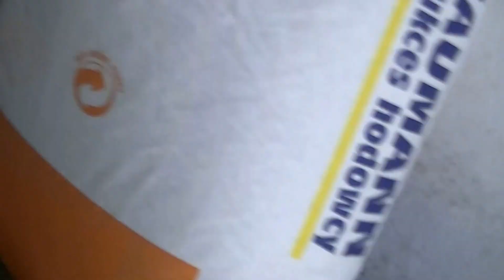Karzełki Łapciate Mille-fleurs (tzn. milion kwiatków)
Karzełki łapciate są bardzo towarzyskie. Z natury są bardzo opiekuńcze oraz troskliwe. Dobrze wodzą swoje stadko, nie są agresywne, unikają niepotrzebnych bójek oraz zatargów z innymi samcami. Kurki są bardzo dobrymi matkami i dobrze opiekują się swoim potomstwem.